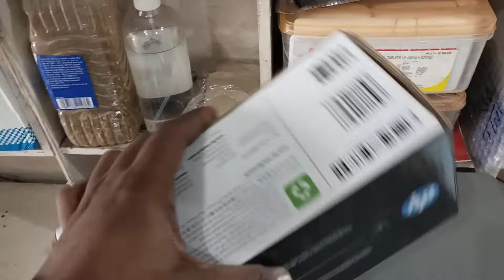HP Neverstop Laser MFP 1200W Printer Error 08 /07 Problem Solve || Tech VM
About Video:-
HP Neverstop Laser MFP 1200W Printer Error 08 /07 Problem Solve

HP 103A Blk Neverstop Toner Reload Kit